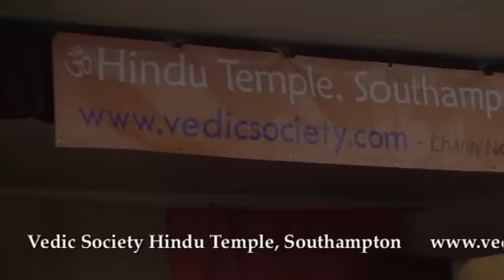Navaratri 2010 - Vedic Society Hindu Temple, Southampton